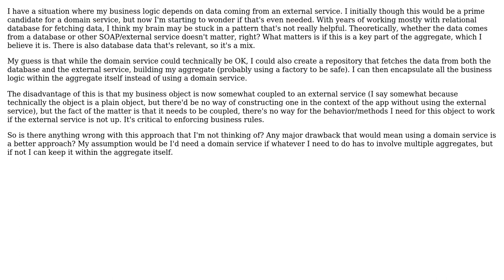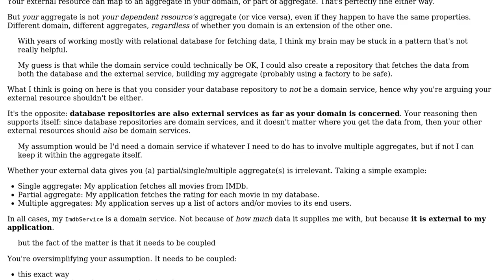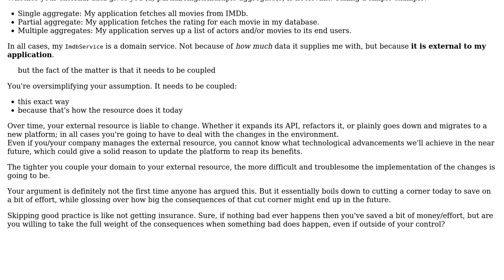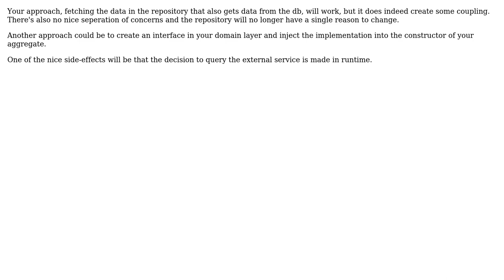DDD: accessing data from external service (REST, SOAP, etc.) as part of domain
Software Engineering: DDD: accessing data from external service (REST, SOAP, etc.) as part of domain

With thanks & praise to God, and with thanks to the many people who have made this project possible! | Content (except music & images) licensed under CC BY-SA | Music | Images & others | With thanks to user VoiceOfUnreason user Rocket04 user Rik D user iTollu user Flater and the Stack Exchange Network Trademarks are property of their respective owners. You are responsible for your own actions.